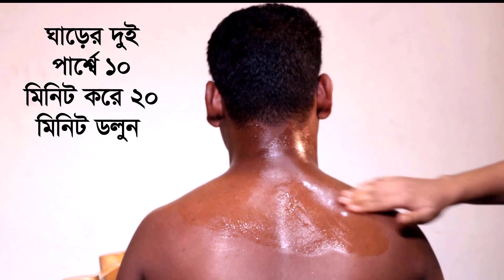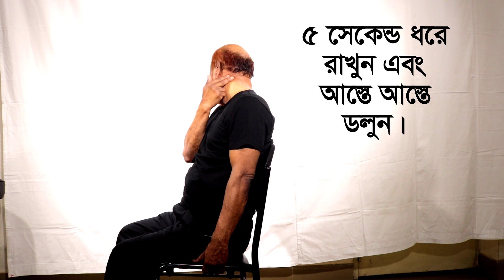ঘাড় ব্যথা দূর করুন ৩ টি এক্সারসাইজ করে/ Neck pain exercise/** New Tips**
ঘাড় ব্যথার অনেক কারণ রয়েছে। সেই কারণগুলো বের করতে হবে কেন এবং কোন স্ট্রাকচার অসুস্থতার জন্য ঘাড় ব্যথা হচ্ছে। যেমন- ঘাড়ের অনেক মাংস আছে সেই ঘাঁড়ের কোন মাংস অসুস্থ বা কোন টেনডন অসুস্থ এছাড়াও রয়েছে নার্ভ রুট, নার্ভ ট্রাঙ্ক, ডুরামেটার, লিগামেন্ট, ডিস্ক ইত্যাদি। এ সমস্ত স্ট্রাকচারের আলাদা আলাদা  ফিজিক্যাল পরিক্ষা আছে। ঐ পরিক্ষার মাধ্যেমে বের করতে হবে কোন স্ট্রাকচার অসুস্থ। এই অসুস্থ স্ট্রাকচার কে সঠিক চিকিৎসা দিলে আশা করি  ঘাড় ব্যথা চলে যাবে ইন শাহ আল্লাহ।

► ভারী জিনিস উঠাতে গিয়ে ব্যথা হলে কি করবেন?

৪৪/৮, পশ্চিম পান্থপথ, ঢাকা। (44/8, West Panthapath, Dhaka)

# Neck pain#Neck pain relief # Professor Dr Altaf Sarker

 jackson cohen, dr. cohen, dr. jackson cohen, pain management south florida, interventional pain medicine,
 memorial rehabilitation institute, broward physical medicine rehabilitation, neck exercises, physiotherapy,
how to fix a kink in your neck, wry neck, neck pain exercises, physical therapy, fix stiff neck, neck fix, radiating pain,
stiffness, arthritis, broward spine doctor, orthopedics
neck pain, neck,pain,neck pain relief,neck pain (symptom),stop neck pain,neck pain cure,dizzy neck pain,
neck pain remedy,back and neck pain,shoulder pain,neck pain symptoms,neck crack,neck pain treatment,how to cure neck pain,pain relief,musculoskeletal pain,
relief from neck pain,surgery for neck pain,dizziness and neck pain,exercises for neck pain,severe neck pain reliefneck pain solution, neck pain medicine , neck pain exercise , neck pain treatment,neck pain symptoms,
 neck pain relief, neck pain cause, neck pain exercise, back of neck pain base of skull, ঘাড় ব্যথার ঔষধ,ঘাড় ব্যথার ওষুধ,ঘাড় ব্যথার ডাক্তার,ঘাড় ব্যথার ওষুধ কি,ঘাড় ব্যথা কিসের লক্ষণ,
ঘাড় ব্যথা থেকে মুক্তির উপায়,
হঠাৎ প্রচন্ড ঘাড়ে ব্যথা,